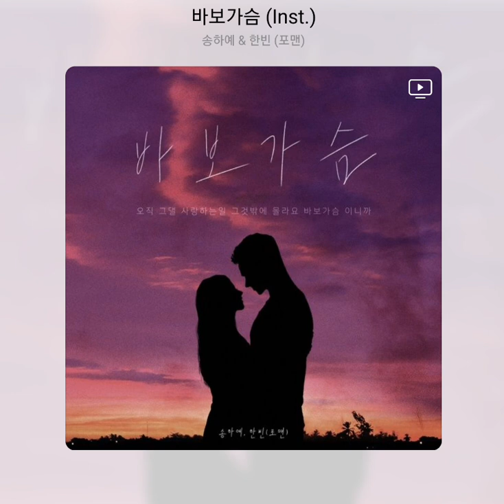송하예, 한빈 - 바보가슴 (inst.)